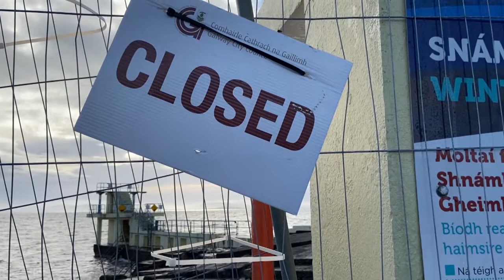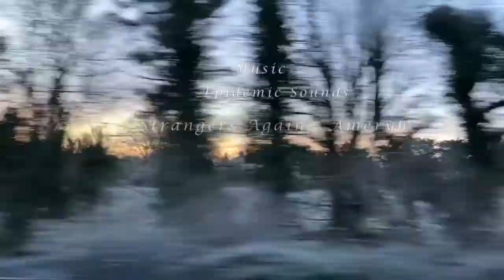Dúnta (2021) - Short Documentary Galway City, Ireland - Student Project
Dúnta is a short documentary shot over two days in Galway City Ireland. It depicts the change in pace in a usually busy and upbeat city. The streets that were once filled with students, tourists and buskers are now near empty. Seagulls and pigeons now battle out for new found territories.

Emma is a Film and Documentary Student at Galway Mayo Institute of Technology. Dúnta is her second directorial project.